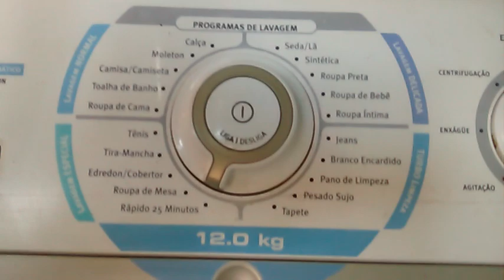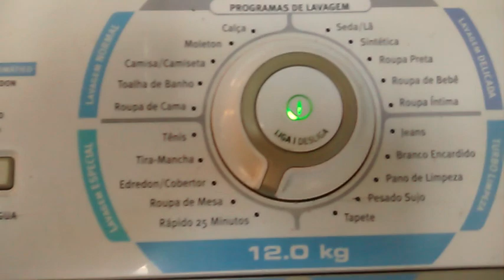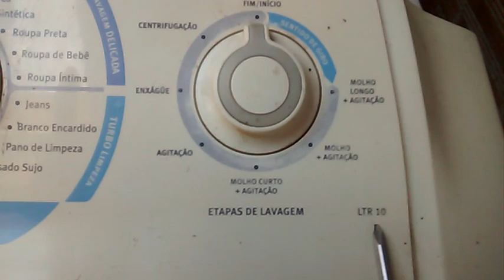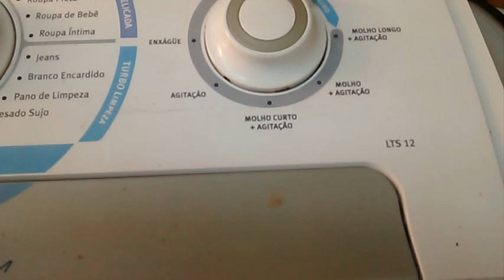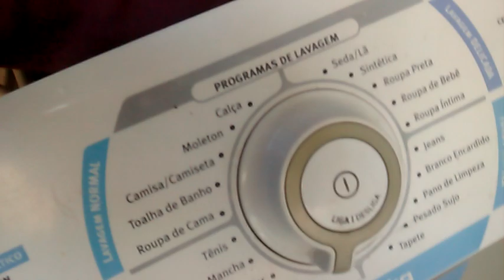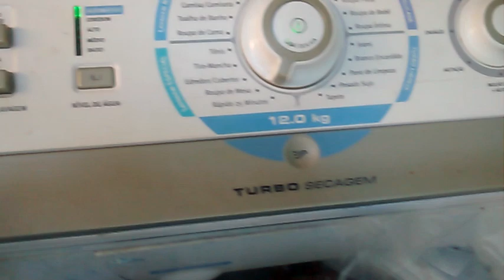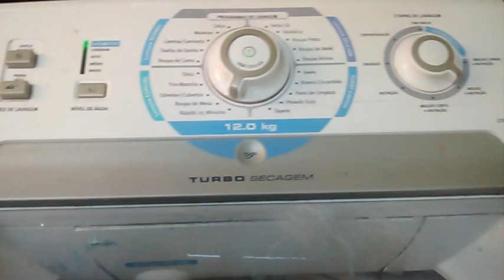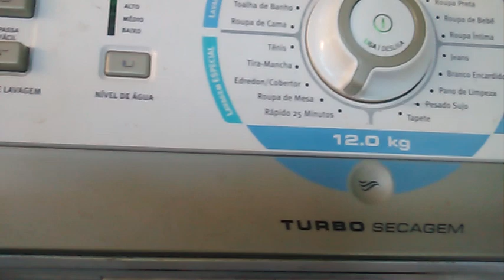MAQUINA Electrolux Lts12 usa o comércio da máquina ltr10 mesmo código e deu certo veja vídeo